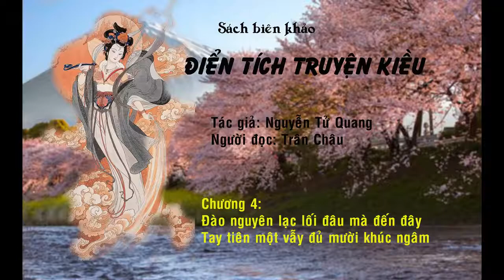ĐIỂN TÍCH TRUYỆN KIỀU 04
[SÁCH NÓI]SÁCH BIÊN KHẢO ĐIỂN TÍCH TRUYỆN KIỀU 04